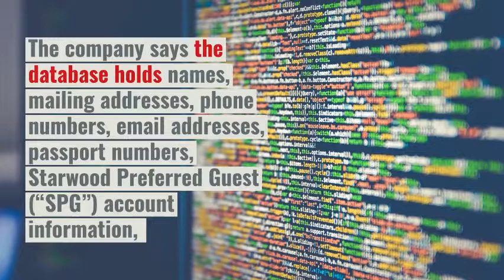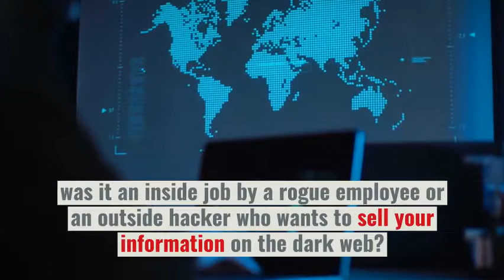Marriott Starwood Data Breach Explained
Marriott Hotels announced a huge data breach of more than 500 million guests who have stayed at its Starwood properties. This video covers what kind of information was stolen in the Marriott Starwood breach, what customers should do, and how Marriott is offering to help customers after the data breach.